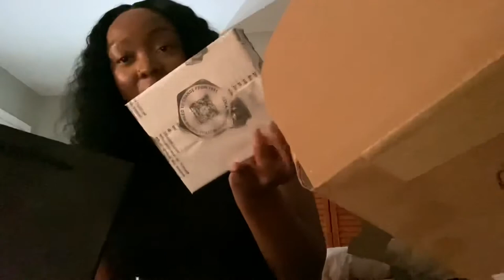VLOG! 12 DAYS OF CHRISTMAS: DAY 4! CHRISTMAS SHOPPING + MY COUSINS BABY SHOWER + SHEIN HAUL & MORE!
*sorry y’all I had to reupload because I posted the one without any music for my b-roll stuff😩 but anywayyyyy*

Heyyyyy babesssss! WELCOME BACK TO VLOGMAS: 12 DAYS OF CHRISTMAS

2 uploads today??? Yeahhhh lol so this is day 4. In this vlog you’ll see Christmas shopping with my family, my cousins baby shower, a Shein haul & moreee so I hope y’all enjoyed day 3 & 4 today!

Coming up Next for Vlogmas: 12 Days of Christmas-
Day 5: My morning routine

Day 1: My Christmas Wishlist
*Bonus Video*: Thanksgiving Vlog Pt. 1
Day 2: HelaRocky Try On Haul
*Bonus Video*: Thanksgiving Vlog Pt. 2
Day 3: Christmas Shopping Vlog